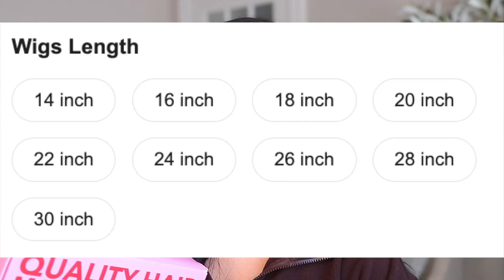HOW TO PUT ON A V PART WIG THAT BLENDS IN WITH YOUR HAIR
Why is NO ONE talking about this SHEIN wig that BLENDS in with your hair

〰 LINKS 〰
🤍USE CODE wigs4u to get free gifts.
The wig I'm wearing in this video is from SHEIN:
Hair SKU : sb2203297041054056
Hair Length : 22 inches
Hair Density : 180Density
Hair Color: Natural Black

My Hair Dye that matches perfectly with SHEINS black wigs (espresso 3.0)
💜Hair Building Fibers
🧡Automatic Rotating Curling Iron
💛Amika Hair Oil

Tagging Brands: @amikanyc @T3micro